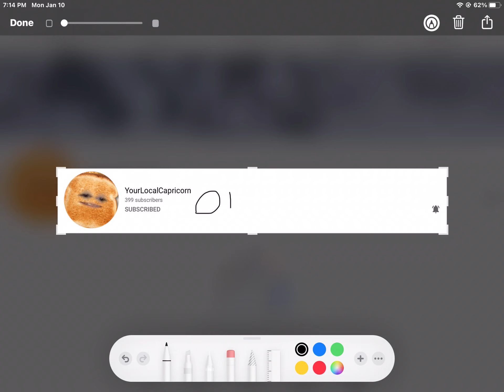Get Capricorn the community tab✨